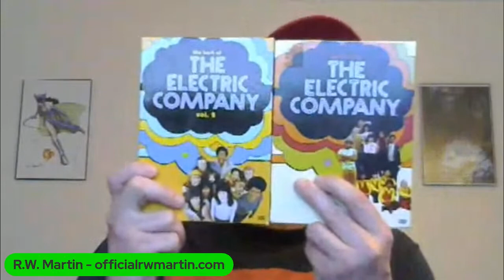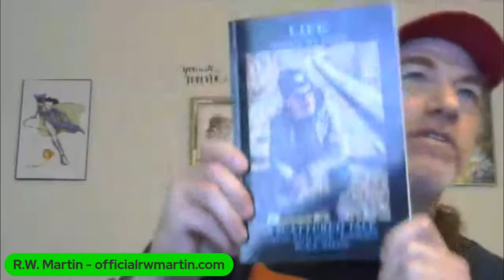Hey You Guys! A 50 year Electric Company Reunion Special!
50 Years ago, a magical show debuted called The Electric Company.  Growing up, you were either a Sesame Street or Electric Company Kid - sometimes both!  We're celebrating this amazing show by reuniting some of the incredible actors from early on in the shows run including:

Hattie Winston / Sylvia / Valerie the Librarian
June Angela / Julie
Steve Gustafson / Buddy
Melanie Henderson / Kathy
And a possibly a surprise call by Spider-Man Danny Seagren!

Follow our AWESOME Hosts!

R.W. Martin

Facebook.com/TheDorkening
Youtube.com/TheDorkening
Twitter.com/TheDorkening
Instagram.com/TheDorkening